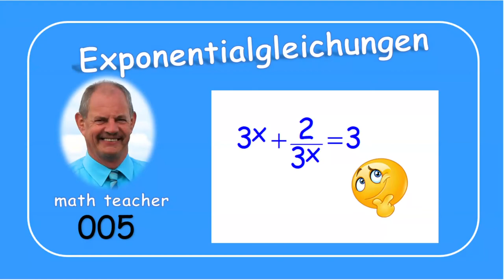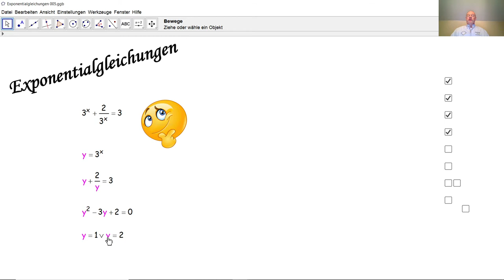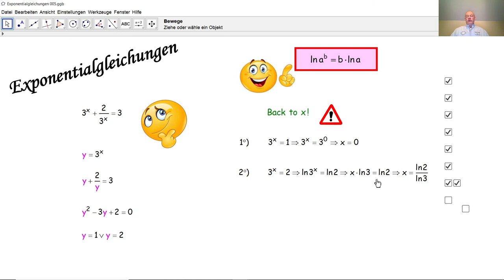Exponentialgleichungen 005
Was ist eine Exponentialgleichung? In dieser Tutorial Liste lösen wir zehn Exponentialgleichungen. Die Auflösungsmethoden werden im Detail erklärt.